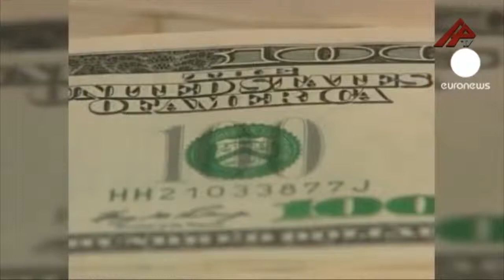Dubaydan gələn azərbaycanlının üzərindən 1 milyon 700 milyon dollar çıxdı